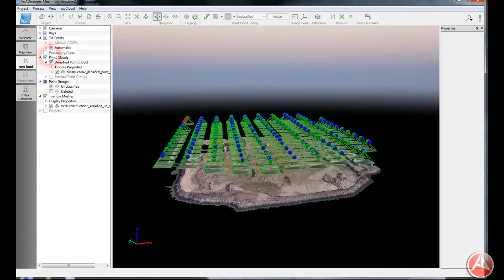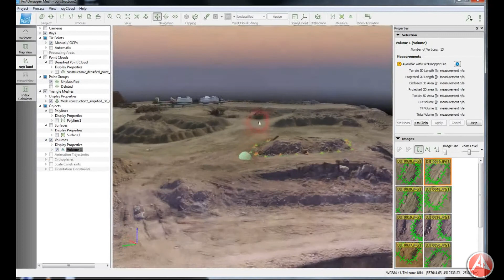Tools for Measurement a Project in Pix4D mesh